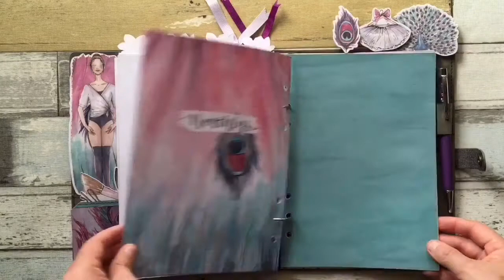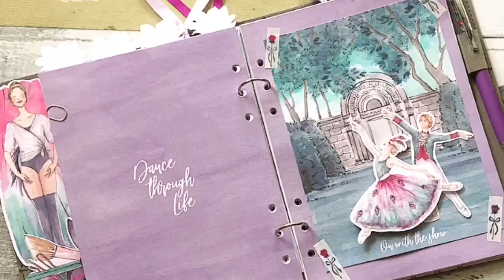Planners Anonymous Peacock Ballet Kit - September Planner Setup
Video edited using InShot app

More pictures on IG: thelupieplanner